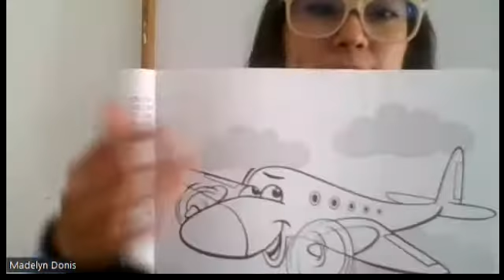Expresion artistica kinder